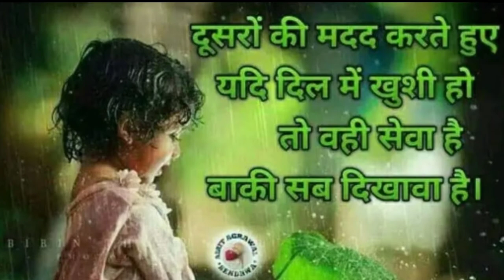जीवन मिला है सुंदर , बहुत सुंदर भजन || संत श्री हिरेंद्र साहेब || कबीर आश्रम प्रयागराज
जीवन मिला है सुंदर , बहुत सुंदर भजन || संत श्री हिरेंद्र साहेब || कबीर पारख संस्थान कबीर आश्रम कबीर नगर प्रयागराज इलाहाबाद